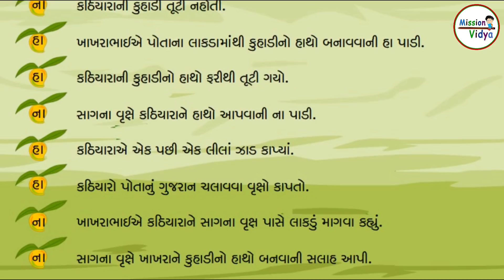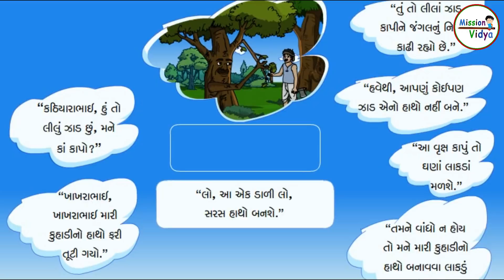Kon Kapay se ? | Balvarta | કઠિયારો | Gujarati Story For Children